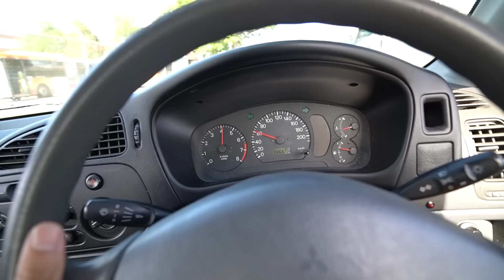It's Time to TURBO the 4G15 Mitsubishi Lancer! Part. 1